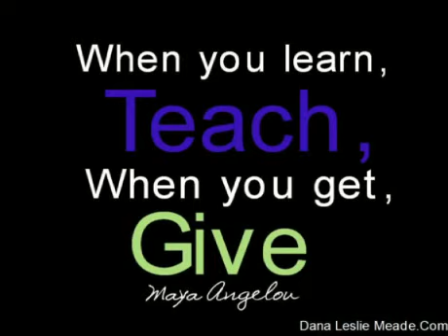Dvorak Humoresque No. 7 in G flat Major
Artist, Yo-Yo Ma -
Video, Dana Leslie Meade Social Media @ YouTube